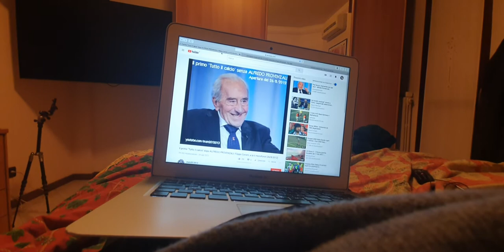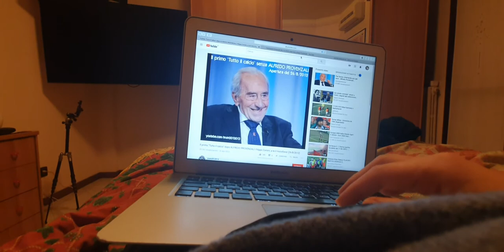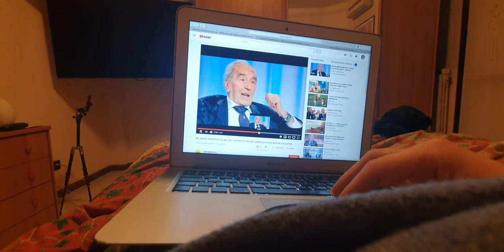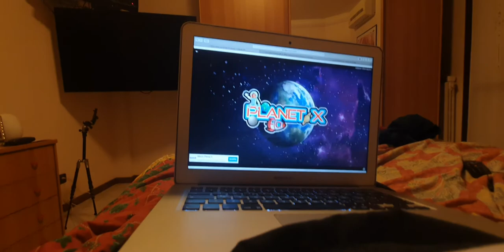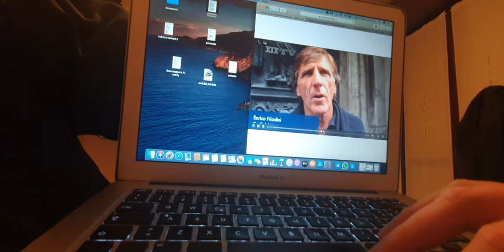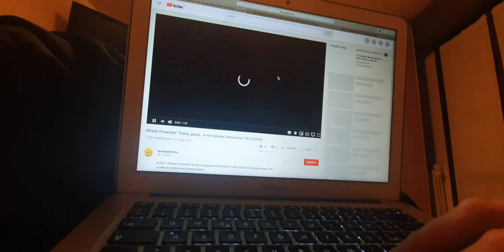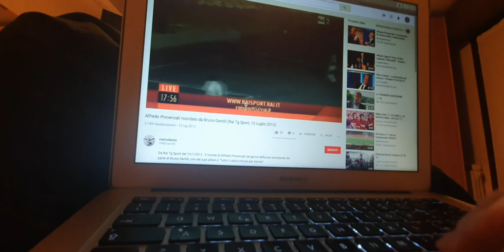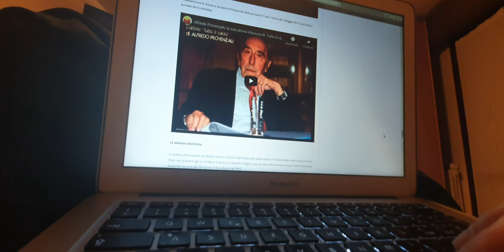Alfredo Provenzali. Ai funerali Enrico Nicolini e Claudio Onofri. Filippo Corsini l'erede